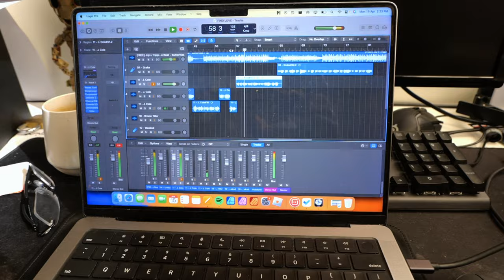HOW I RECORD MY DEMO TRACKS! II Kayda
Hey everyone, thought of showing you guys a little bit of behind the scenes in terms of work flow and how I make my demos.

I've been experimenting with different writting processes, here I'm showing me swapping humming sounds for lyrics which is what I've been doing for the past month and have been getting pretty good results.

If you're a musician, singer, rapper or anything of the sorts I hope I could give you some value with this video.